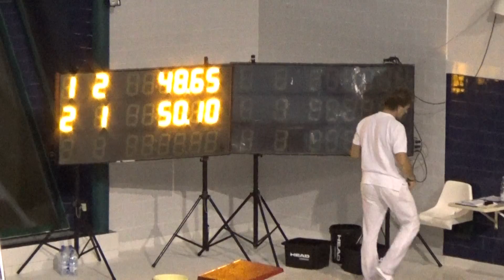Maja Garkowska 50m motyl 8 9 11 2014